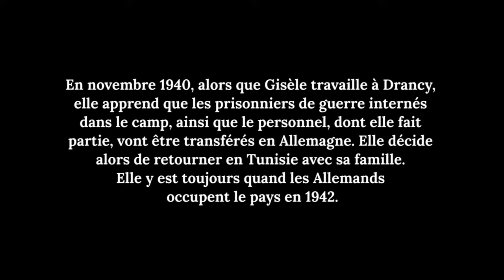Gisèle Braka, survivante de l’Holocauste - mesures antijuives en Tunisie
Gisèle Braka est née en 1920 à Tunis, en Tunisie. Dans cet extrait, Gisèle décrit leur vie pendant l’occupation allemande de la Tunisie entre novembre 1942 et mai 1943. Elle parle des rafles dans les rues de Tunis et des camps de travaux forcés où ses frères ont été envoyés.   Source: Musée de l'Holocauste Montréal, 2016